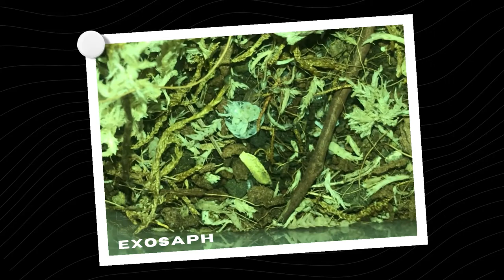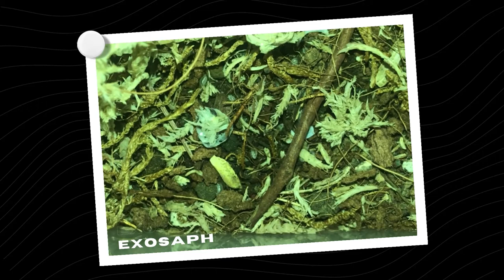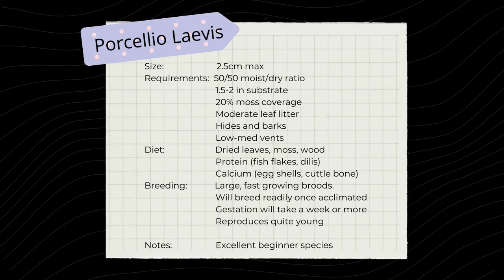P. laevis "Dairy Cows" and "Giant Orange" | ExoSAPH (Philippines)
Short video compilation of my P. laevis + Care sheet.